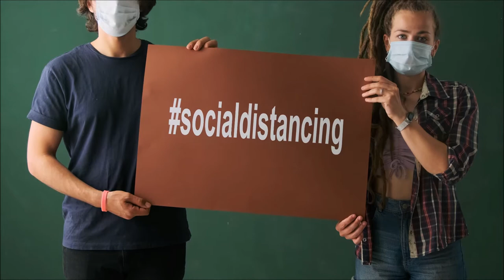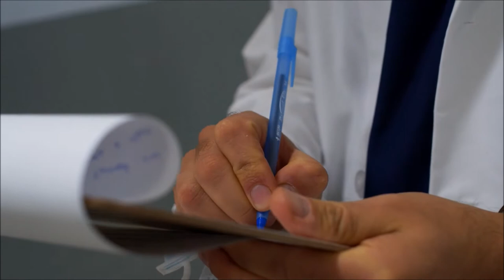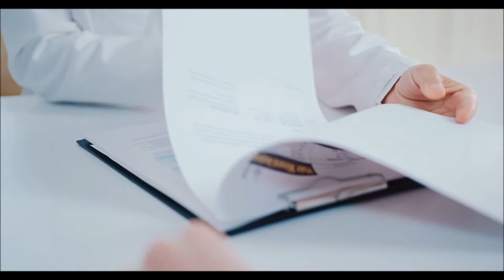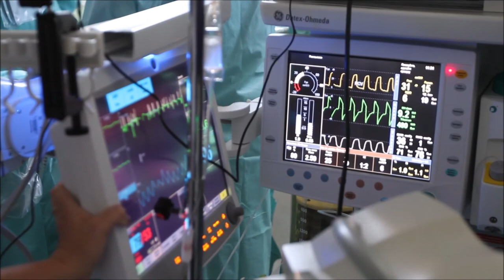HOSPITAL//DOCTOR//PATIENTS//MEDICINE//WARD//OPERATION// FREE STOCK VIDEOS - COPYRIGHT FREE FOOTAGE.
2. Download Video And Edit A little bit like (voice-over, add text, etc)
3. Must put the following in your video description ⮟⮟⮟